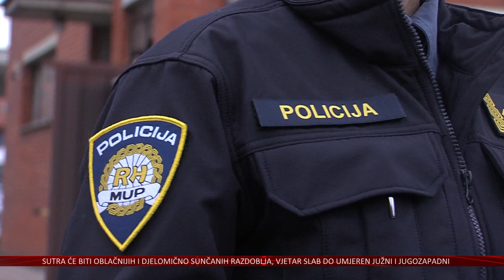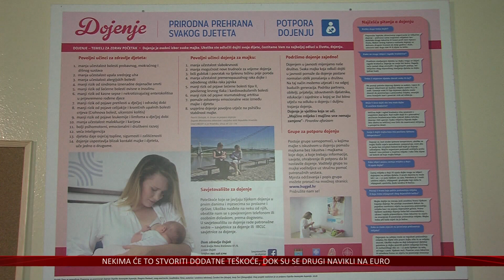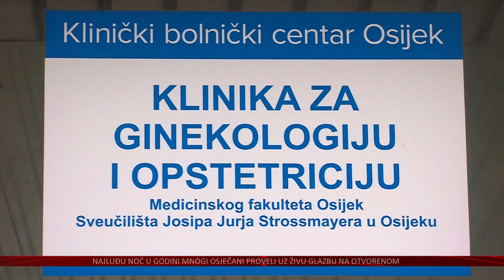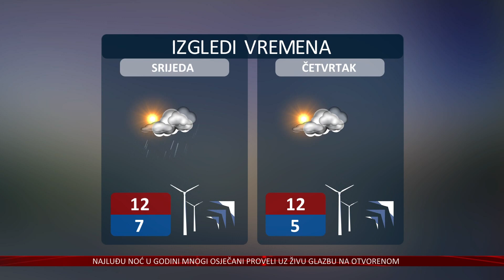01.01.2024. Vijesti Televizije Slavonije i Baranje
NOVOGODIŠNJA NOĆ U OSIJEKU UZ PARNI VALJAK I KUĆNE VATROMETE
GRAĐANI I DALJE VOLE JAVNE VANJSKE DOČEKE, U VUKOVARU PJEVAO MATIJA CVEK

NE MOŽE BEZ TRAGEDIJA
IAKO SU ZABRANJENE, PETARDE I DALJE OPASNOST ZA DJECU KOJA NJIMA RUKUJU

OSJEČANI SE DRŽE DUGOGODIŠNJIH NOVOGODIŠNJIH TRADICIJA
UZ SILVESTARSKI NOGOMET, ISTRČANA I NOVOGODIŠNJA UTRKA